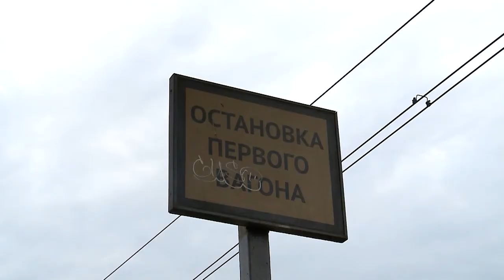Железная дорога ошибок не прощает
Только за август в Мытищах погибли 4 человека, столько же пострадали. Очередной трагический случай произошел на платформе Перловская. Погиб мужчина. Профилактический рейд по безопасности, проведённый на станции, показал, что многие пассажиры до сих пор находят оправдания и, к сожалению, беспечно относятся к своей жизни. (12+)